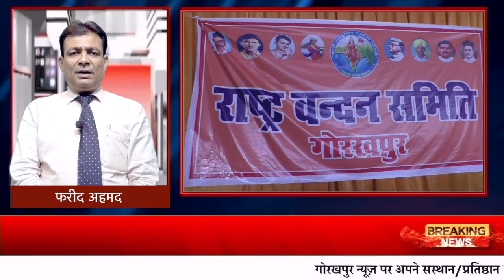HEADLINE - GORAKHPUR NEWS - 28.10.2023